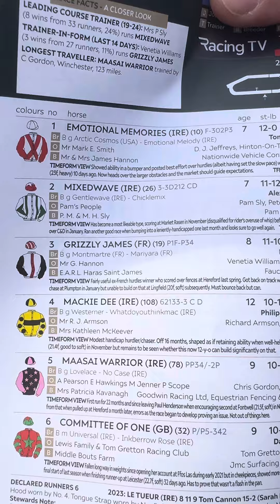An Honest Day Punting - Huntingdon Races - Part 1 🐎🐎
Join me for another An Honest Day Punting, this week we’re at Huntingdon Racecourse. An honest day, I show the winners and the losers.

Hundreds more videos on my TikTok @BasherWattsRacing